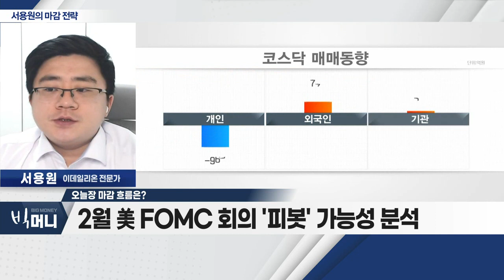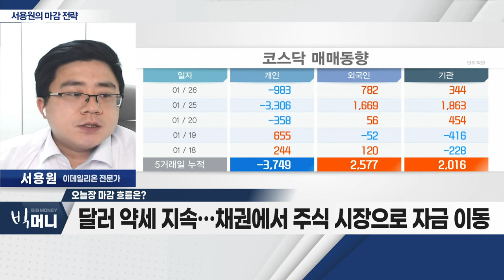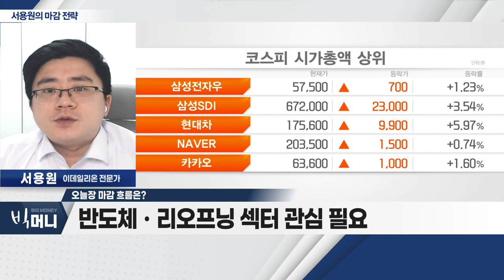2월 美 FOMC 회의 '피봇' 가능성_서용원 마감 전략 (20230126)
- 2월 美 FOMC 회의 '피봇' 가능성
- 코스피 지속적 외국인 매수… 2,400~2,500선 '박스권'
- 달러 약세 지속… 채권에서 주식 시장으로 자금 이동
- 반도체ㆍ리오프닝 섹터 관심 필요